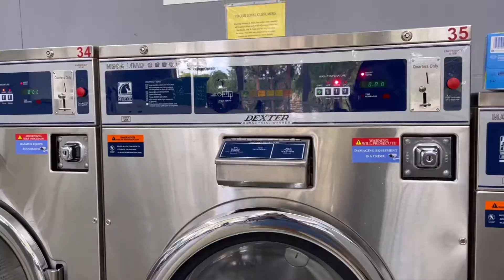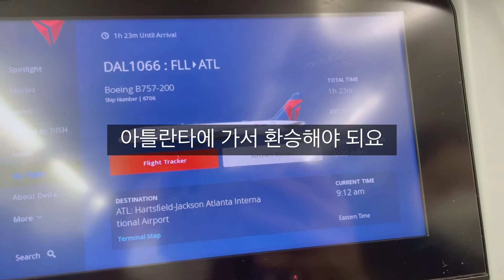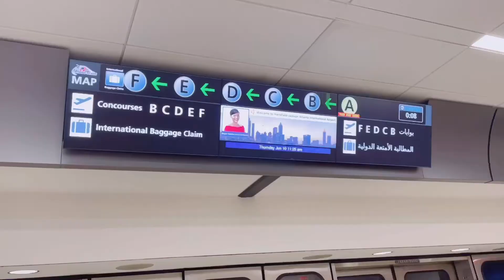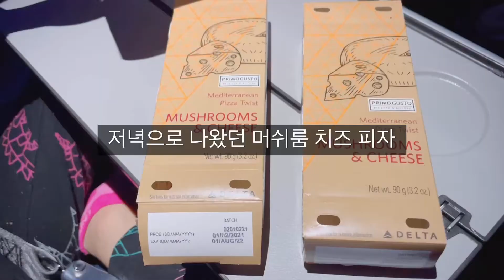🇰🇷 11년만에 한국가기 전 PCR테스트, 아틀란타에서 국제선으로 환승하기, 아틀란타 공항 트랜스퍼, 델타국제선 식사, 델타 간식,델타 기내식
안녕하세요, 미뭐입니다♥️

아주 아주 오랫만에 11년만에 한국 가는 영상 만들어 봤어요.

저는 아틀란타 공항 경유하는 델타비행기를 이용 했고,
비행 대기시간이 40분정도 밖에 안되서 걱정했는데
다행히!
비행기가 딜레이되서 조금 더 여유가 생기긴 했는데
30분만에도 충분하게 환승 가능한 것 같아요 ^^

영상 시청 감사드리며,